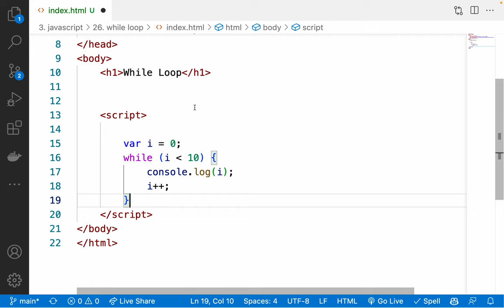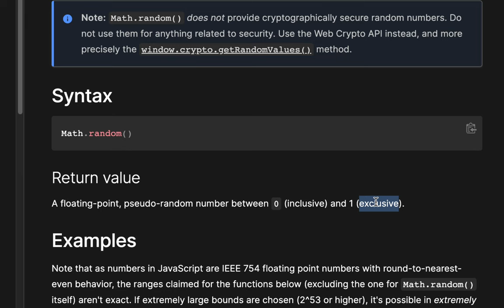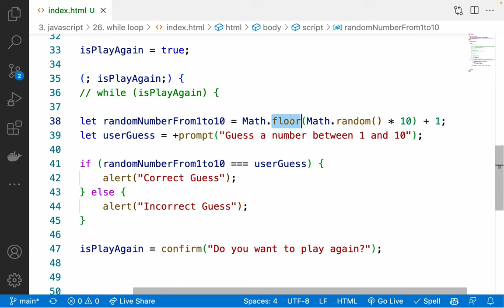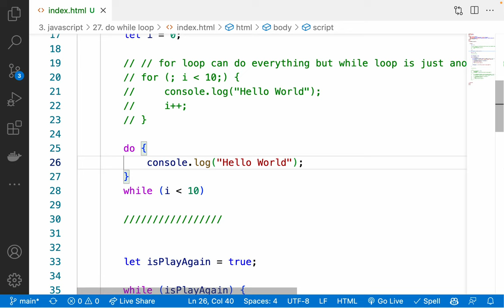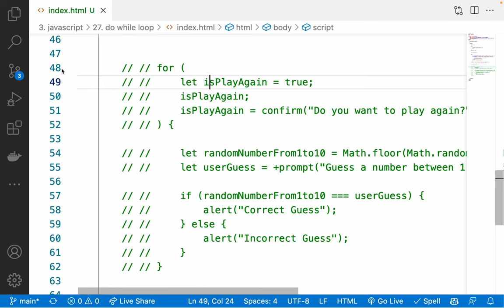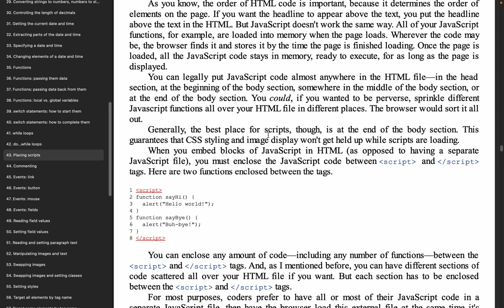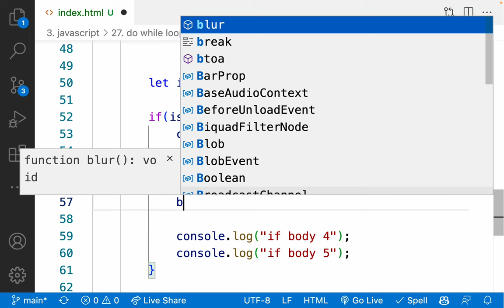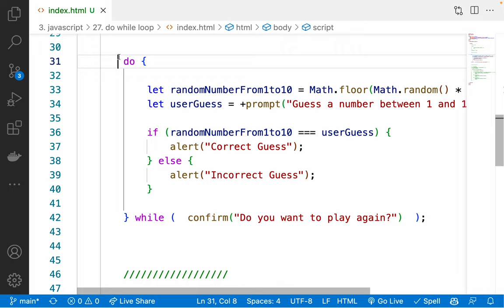27. ES6 While Loop and Do While Loop - Javascript Number guessing game with do while loop